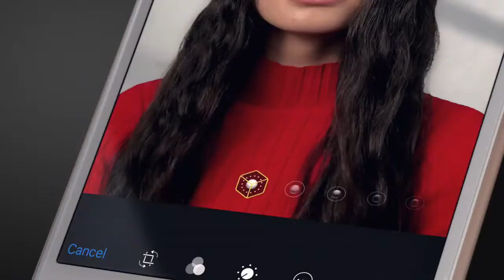iPhone 8 and iPhone 8 Plus — Unveiled — Apple YouTube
iPhone 8 and iPhone 8 Plus. A new durable glass design and Retina HD display with True Tone. Wireless charging, augmented reality, and even better cameras. A11 Bionic, the most powerful and smartest chip in a smartphone. And introducing Portrait Lighting on iPhone 8 Plus. A new generation of iPhone.